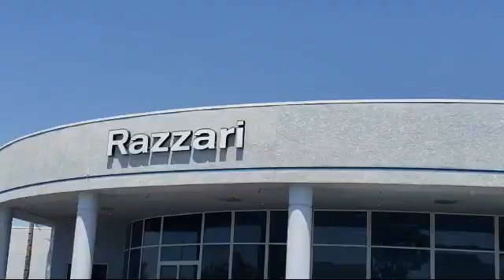2018 Nissan Murano S Sport Utility Merced Turlock Modesto Fresno Los Banos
2018 Nissan Murano S Sport Utility Stock Number: NP2470 Vin:5N1AZ2MG0JN164281.

Razzari Nissan
1675 Auto Center Drive